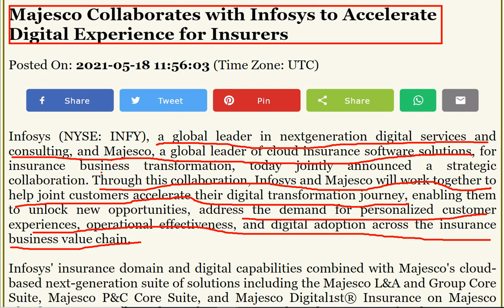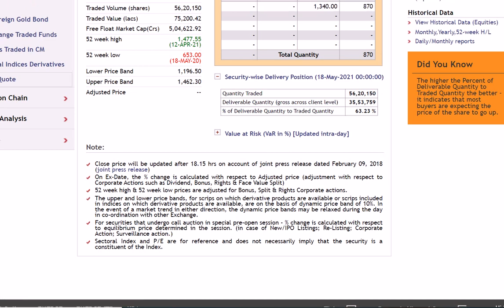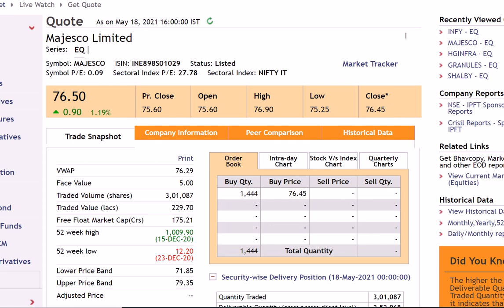Majesco,🟢 Infosys💥 Collaboration💥 Latest News 🔥नजर बना के रखो 💰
Majesco,🟢 Infosys💥 Collaboration💥 Latest News 🔥नजर बना के रखो 💰 MAJESCO SHARE LATEST NEWS.MAJESCO SHARE TARGET PRICE.INFOSYS MAJESCO NEWS TODAY !!